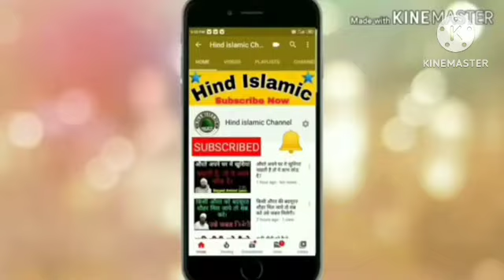Namaz padte waqt in baato ka khayal rkhe by Sayyed Aminul Qadri